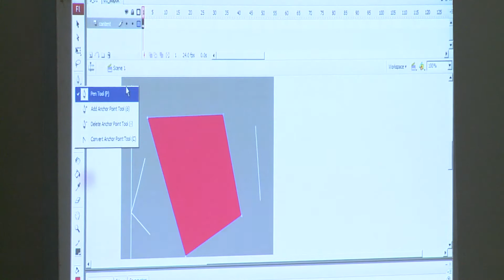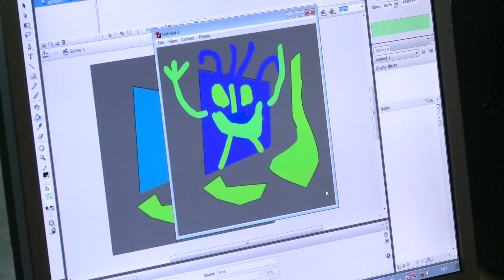Médiatábor a Paksi Képtárban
Az immár hagyományos nyári alkotótáborokat követően idén is megszervezte médiatáborát a Paksi Képtár. A munkát Pál Csaba képzőművész irányította, aki 18-22 éves fiataloknak tanít animációt OKJ-s tanfolyamokon: a médiatábor zárófoglalkozásán már robotanimációt készítettek a gyermekek. A képtár nyári programjai a héten befejeződnek, az intézmény szeptembertől újabb színes rendezvényekkel várja az érdeklődőket.